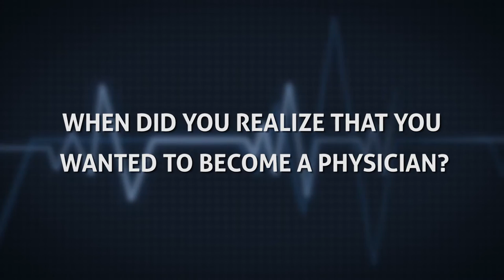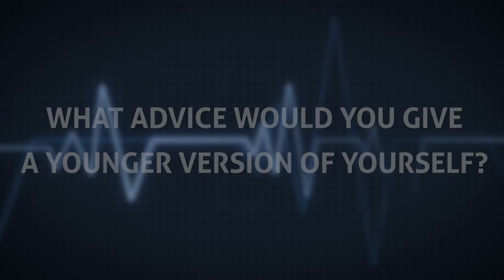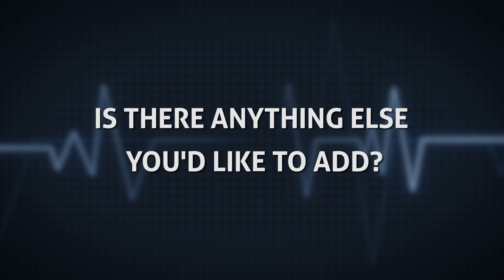Paul M O'Byrne, MBBCh, FCCP - Chestnet.org